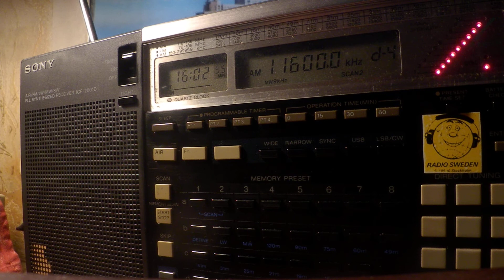21 04 2020 SPL relay Brother HySTAIRical to ME & WeEu 1558 & 1600 on 9400 & 11600 Secretbrod